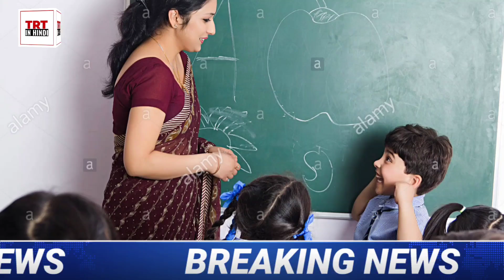नियोजित शिक्षकों के बकाया वेतन भुगतान की मांग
शिक्षक संघ में नियोजित शिक्षकों के बकाया वेतन भुगतान की मांग करते हुए बिहार सरकार को एक पत्र लिखा है पुणे का है कि जितने समय तक शिक्षकों ने काम किया है कम से कम उतने समय का वेतन भुगतान जल्द से जल्द करने की कृपा करें।